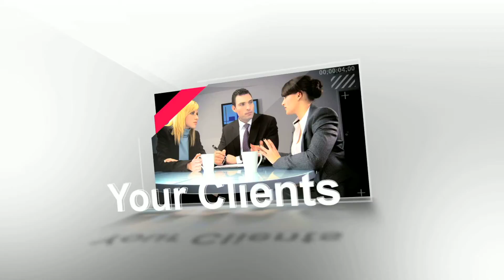Glass Sketch Preview